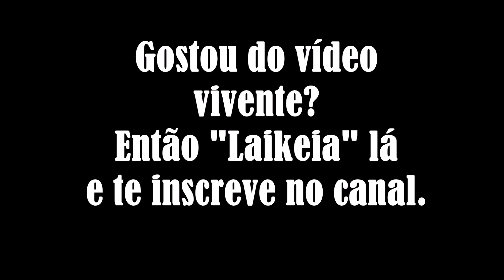URUBUS E O TERNEIRO DA VACA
Assista o vídeo e contemple essa cena de campo registrada na Fazenda Santa Suzana, em Candiota/RS.